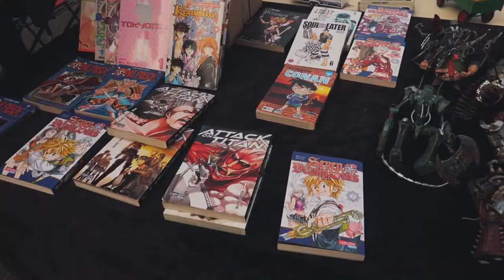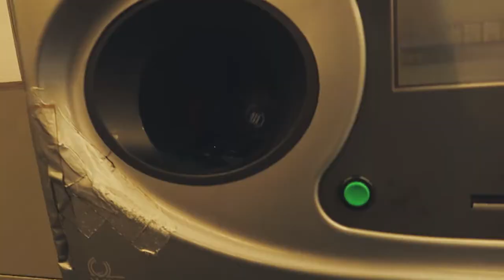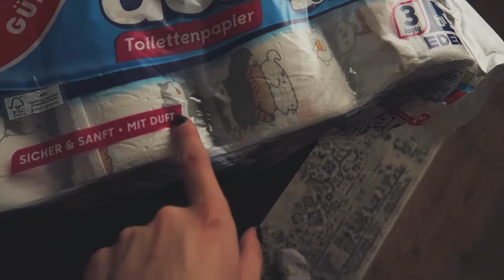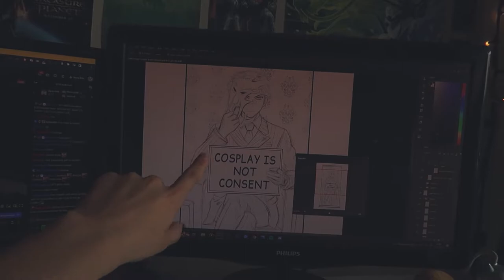THRIFT WITH ME | Cat Reacts To Stray Video Game | Haul: Yugioh cards, Merch, Toys | Week In My Life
Going to a Flea Market where I find Retro Video Games and Home Decor!